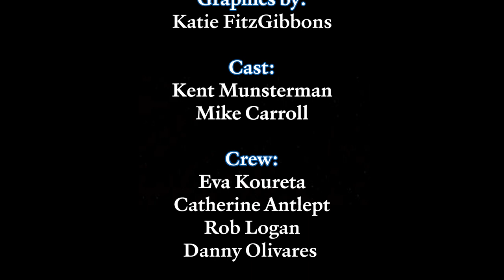College of DuPage Police Podcast - Episode 5: Frauds, Scams, and Schemes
Frauds, Scams, and Schemes with Mike Carroll – Intl. President, Intl. Association of Financial Crimes Investigators